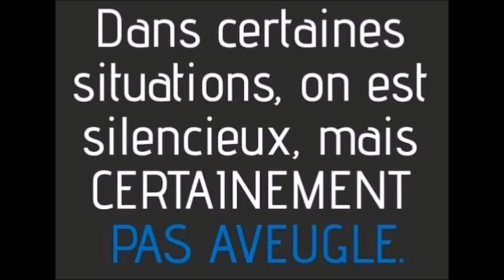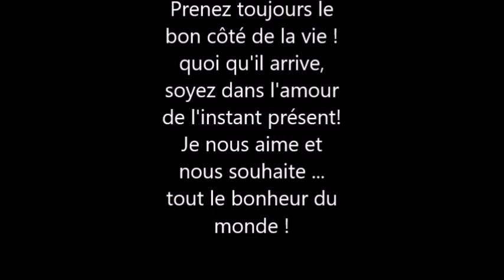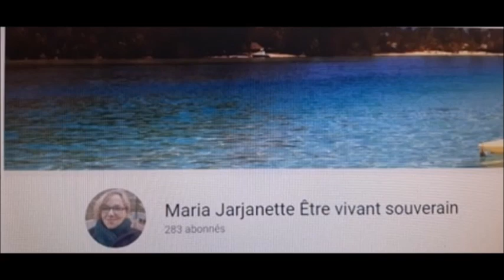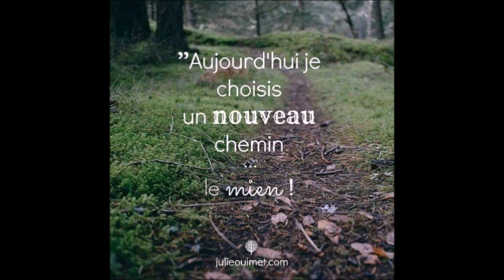la vie est un jeu#... déconfinement en mai ou en juillet !?